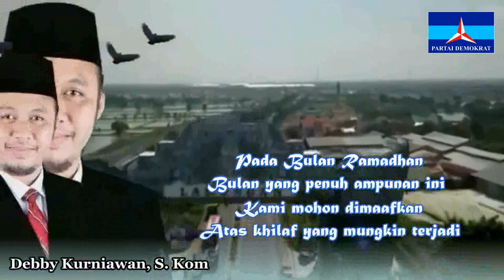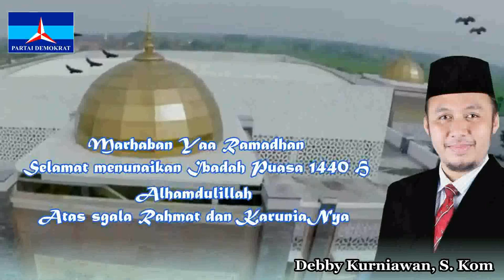Marhaban Yaa Ramadhan Debby Kurniawan Alhamdulillah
Marhaban Yaa Ramadhan Debby Kurniawan Alhamdulillah Lolos DPR RI dari dapil Jatim 10 Lamongan - Gresik, Caleg DPR RI Partai Demokrat.